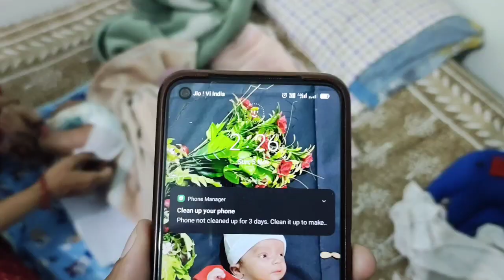बुजुर्गों का आशीर्वाद ही काफी है 🙌 Office और घर की Duty नॉनस्टॉप ✌️✌️ DrAshokNautiyalVlogs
बुजुर्गों का साथ छोटों के साथ 🙌 मेरी बुआ || Office और घर की Duty नॉनस्टॉप ✌️✌️ DrAshokNautiyalVlogs

Our channel is constantly getting your support.  Thank you very much for this.❤️🙏